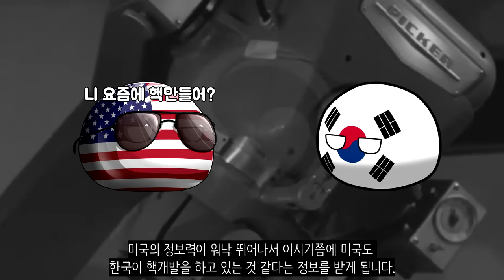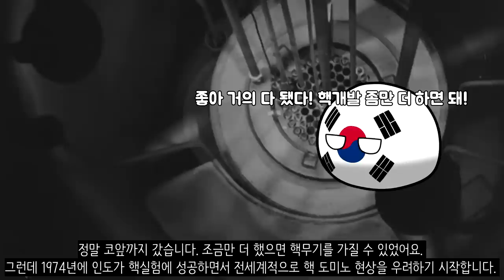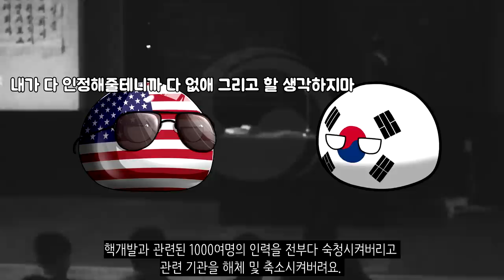한국도 핵개발을 했"었"다